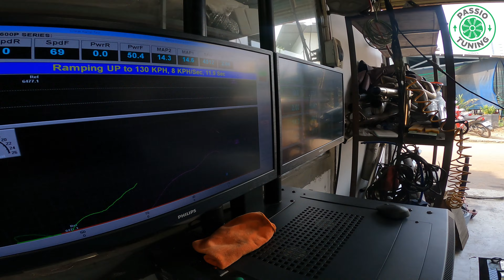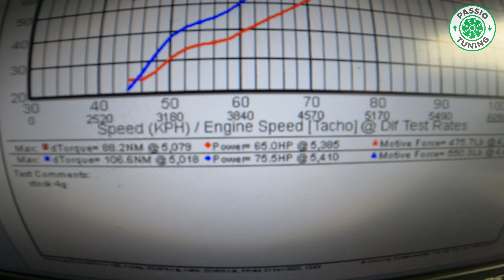MG 5 1.5 Nâng Cấp Nhẹ Với Gói Remap ECU Stage 1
Passio Tuning là đơn vị đầu tiên tại Việt Nam phát triển Nâng Cấp Nhẹ Stage 1 cho chiếc MG 5 động cơ 1.5 hút khí tự nhiện
Passio Tuning sẽ thực hiện gói remap ecu.
Trước khi Nâng Cấp Nhẹ, xe sẽ được dyno đo thông số zin.

📖Thông số zin đo tại bánh như sau:
👉65 whp ,88.2 Nm

📖Sau khi Remap ECU Stage 1, đo lại dyno kết quả như sau:
👉75.5 whp , 106.8 Nm

📌Khác biệt:10.5 whp và 18.6 Nm đo tại bánh
👉Được thực hiện bởi đội ngũ kĩ thuật được đào tạo bài bản chuyên nghiệp tại Châu Âu
👉Bản map được custom riêng theo nhu cầu của khách hàng